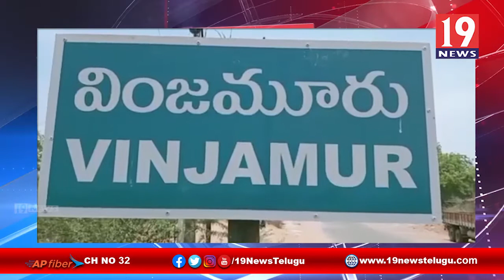ఇంటర్ ఫస్టియర్ విద్యార్థులు గడువులోపు అడ్మిషన్లు పొందాలి - నెల్లూరు ఆర్ఐఓ మాల్యాద్రి చౌదరి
ఇంటర్ ఫస్టియర్ విద్యార్థులు గడువులోపు అడ్మిషన్లు పొందాలి నెల్లూరు ఆర్ఐఓ మాల్యాద్రి చౌదరి నెల్లూరు జిల్లా | 19 Newstelugu